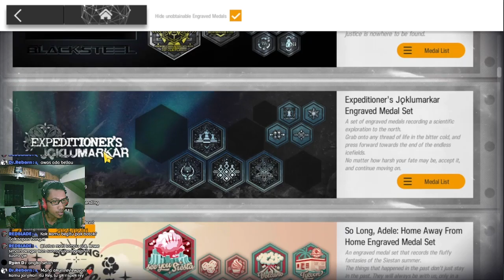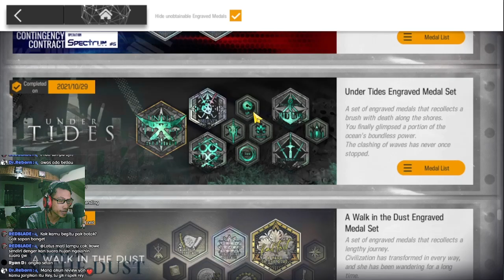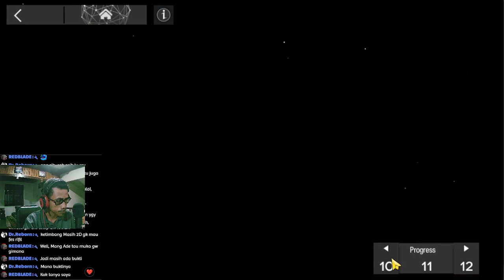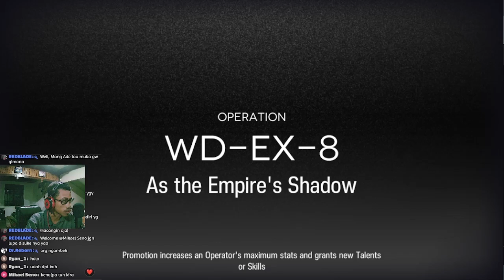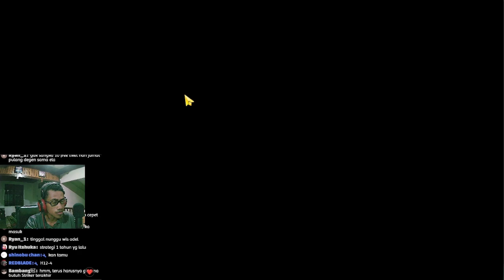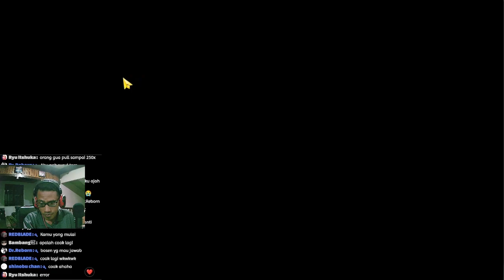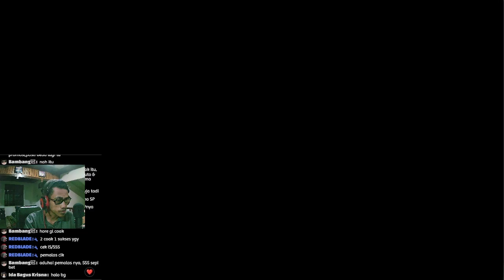Meski Sering Kering, Sesama Sepuh Tetap Respect!! 🔥 - Gurame Asyik Episode 34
Review akun episode ke-34 ketemu dengan sepuh lagi, beliau lumayan lama juga mengikuti perkembangan channel ini di 2020. Dan sering bantuin gw juga. Mari kita lihat akun beliau satu ini!!

【 DISCORD SERVER! 】